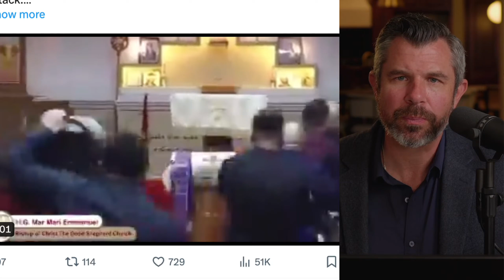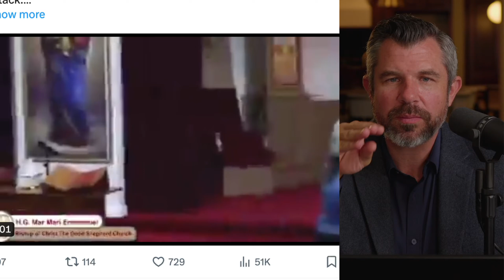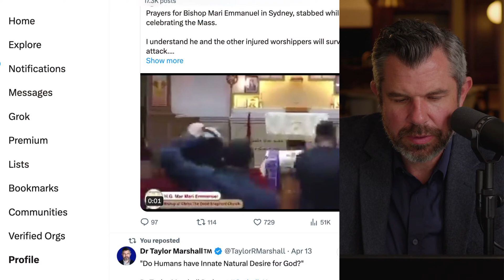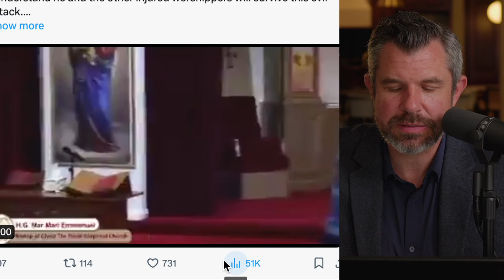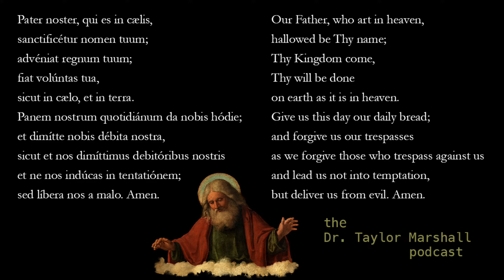Shocking Persecution: Bishop Mari Emmanuel Attacked During Mass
Assyrian Orthodox Bishop Mari Emmanuel was targeted during Mass during an incident at his church in Sydney Australia. He and others in the congregation survived the attack. Dr. Taylor Marshall comments.